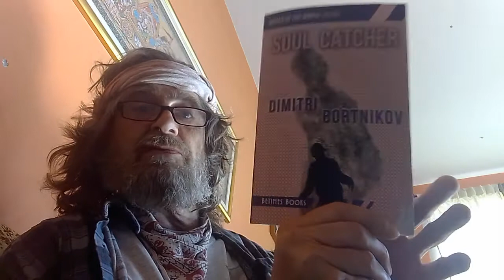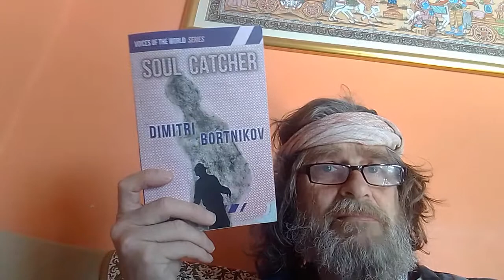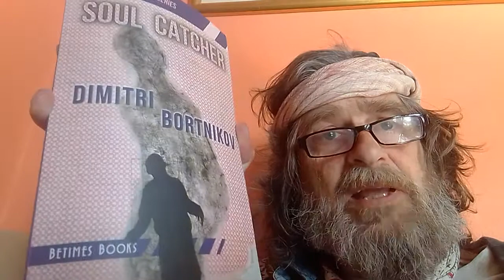Dmitri Bortnikov, Soul Catcher